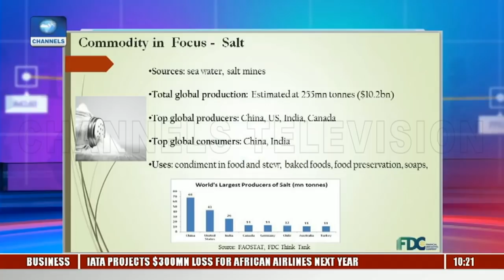Commodities Market Update: Salt Production In Nigeria |Business Morning